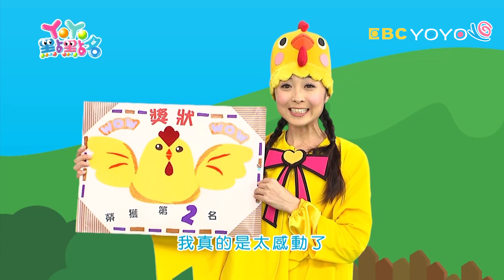【WOW信箱】早起的雞咕咕叫！YOYO點點名_第18季 第39集｜香蕉哥哥 橘子姐姐｜兒童節目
哥哥姐姐：西瓜哥哥 香蕉哥哥 太陽哥哥 柳丁哥哥 草莓姐姐 月亮姐姐 KIWI姐姐 羚羊哥哥 梅花鹿哥哥 天竺鼠姐姐 浣熊哥哥
WOW布克：早起的雞咕咕叫！